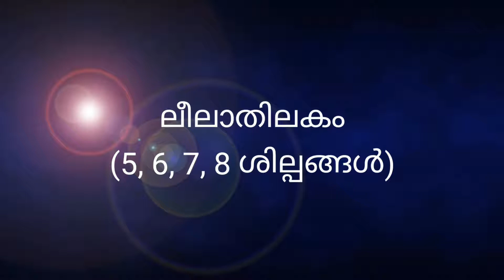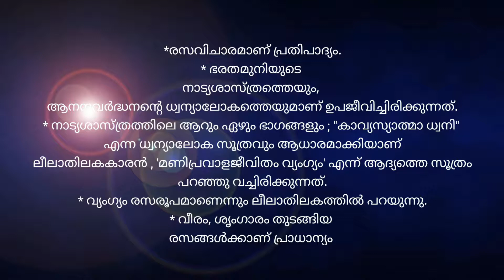ലീലാതിലകം(2)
HSA MALAYALAM